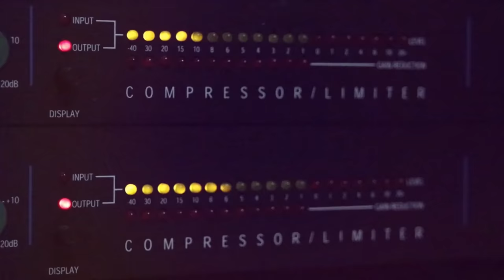الفنان انس صباح كوكتيل نااار من حفلة حسام عواد طولكرم مع تسجيلات حرزالله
دحيه سالم
  دحيه ايمن
 دحيه معين
 دحيه الزعبور
  دحيه عماد
  دحيه يا
  دحيه يوسف
  دحيه ابو
  دحيه بدويه